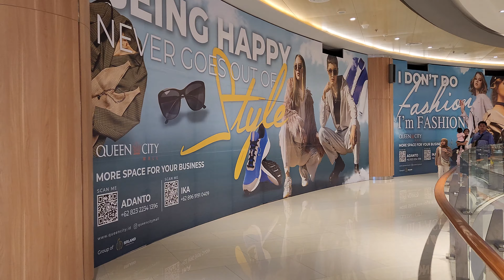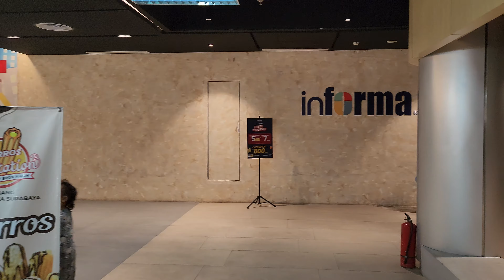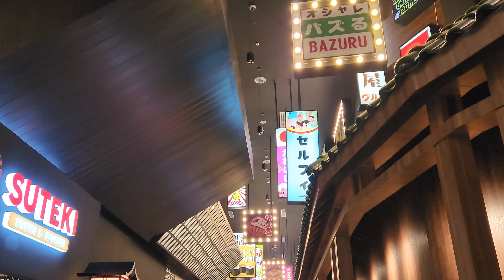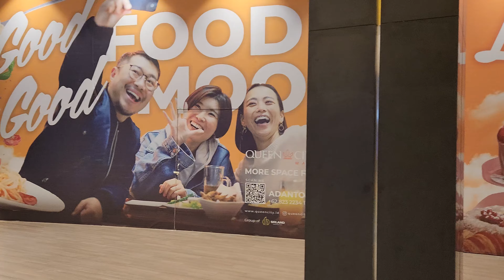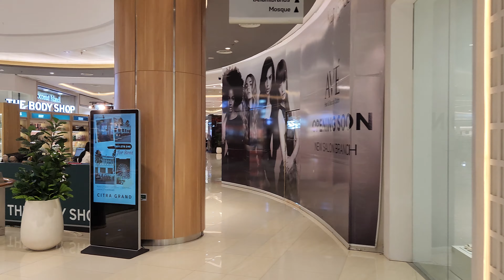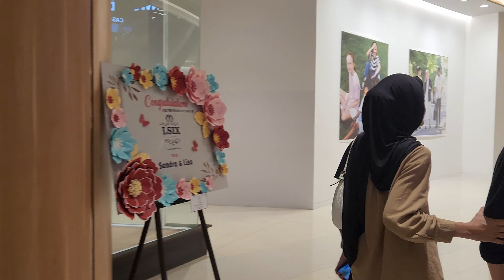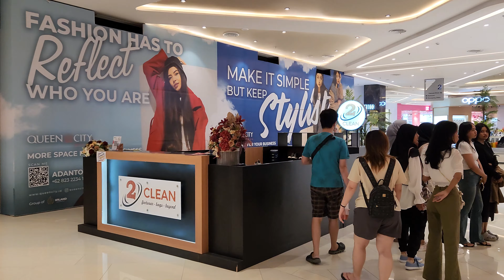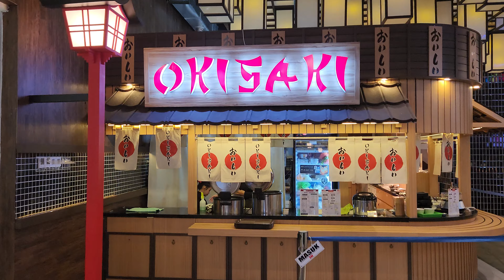Walking around HARAJUKU STREET at Queen City Mall❗ Semarang City - Central Java - Indonesia - Jateng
Queen City mall Semarang will be a prestigious Landmark in the heart of Semarang, the Capital of Central Java province. With a land area of 26.000 sqm, it will be developed into a mixed use property of Apartments, Hotel, Ballrooms, Shopping malls as well Office building. Comprising a unique combination of offices, shopping, entertainment and residences which the 120.374 square meter complex offers a truly inspiring working, shopping and living experiences.

The mission of Queen city is to create the iconic shopping destination that represents the epitome of shopping and lifestyle experiences. The property is located with direct access in Pemuda street, one of the 3 major CBD roads in Semarang City.

This project will be completed in November 2022, with more than 200 keys hotel rooms, 200 retail stores featuring international brands, flagship stores and unique concept stores with total size of 33.746 square meter area. First phase apartment will have 236 rooms, consisting of studios, 1 bedroom apartment and 2 bedroom apartments, with living facilities like swimming pool, gym, etc.

The Cinema tenant will be creating the first Audi Satin Suite in central Java. Queen city has a vision to bring in, leads and deliver the capital lifestyle experience in the city of Semarang. In addition parking convenience with a total of 1,200 parking slots are provided.

Queen City Mall Semarang, sebelumnya dikenal dengan nama Pasaraya Sri Ratu adalah sebuah pusat perbelanjaan yang terletak di Jalan Pemuda No. 27-31, Semarang.

Sejarah
Pasaraya Sri Ratu pertama kali didirikan pada 28 Juli 1978 oleh Tresno Santoso, seorang pengusaha sepatu asal Yogyakarta. Nama Sri memiliki arti padi. Sedangkan Ratu berarti wanita yang memiliki kedudukan tinggi. Sri Ratu dimaksudkan sebagai sebuah toko yang selalu menyediakan barang-barang untuk memenuhi kebutuhan masyarakat dan toko yang disukai konsumen. Awalnya berdiri sebagai toko sepatu dengan satu lantai saja, Sri Ratu mengalami perkembangan dalam sepuluh tahun selanjutnya menjadi pusat perbelanjaan modern pertama di Semarang, dengan penambahan 5 lantai di tahun 1986, ditambah 2 lantai lagi pada tahun 1991. Selain sepatu, gerai-gerai yang ditambahkan bersamaan dengan perluasan gedung berupa supermarket, toko alat tulis, kebutuhan rumah tangga, busana, aksesori, kosmetik, restoran, furnitur, tempat bermain arcade, dan ruang pertemuan.

Sri Ratu menjadi pusat perbelanjaan dan hiburan yang populer bagi warga Semarang pada dekade 1990 dan awal 2000-an. Namun pusat perbelanjaan tersebut mulai kalah saing sejak akhir 2000-an bersamaan dengan dibukanya dua pusat perbelanjaan di Jalan Pemuda yang mengusung konsep lebih modern, yakni DP Mall pada tahun 2007, diikuti oleh Pollux Mall Paragon Semarang pada tahun 2010. Sri Ratu tutup untuk yang terakhir kalinya pada 28 Februari 2019.